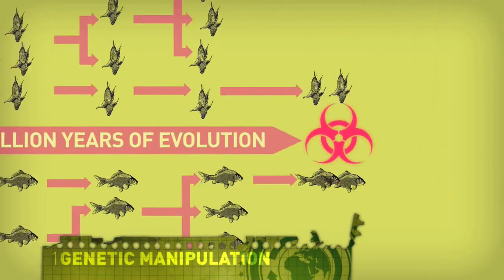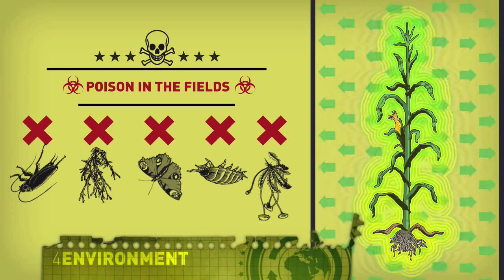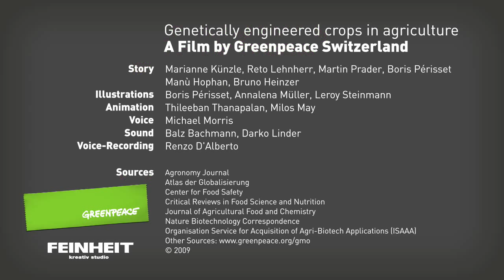World's greatest Scam ... the Slow Kill (You are the guinea pigs)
Guinea pigs are cute, but do you really want to be considered as one?
Genetic engineering is a threat to food security, especially in a changing climate. The introduction of genetically manipulated organisms by choice or by accident grossly undermines sustainable agriculture and in so doing, severely limits the choice of food we can eat.

Once GE plants are released into the environment, they are out of control. If anything goes wrong - they are impossible to recall.

GE contamination threatens biodiversity respected as the global heritage of humankind, and one of our world's fundamental keys to survival.

Check out the NEW Support Button
Your support would be greatly appreciated

Cheers